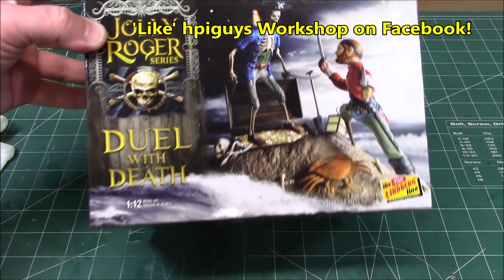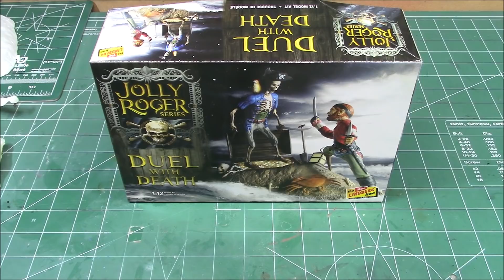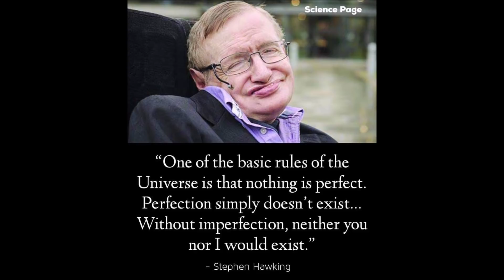Lindberg Pirates of the Caribbean Duel with Death 1/12 Scale Model Kit Build Review Weathering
FEATURES:
- 1/12 scale, skill 2, paint and cement required

- molded in Glow-In-The-Dark plastic

- Two 6” tall pirate-themed skeleton figures on a detailed diorama base

- Uses “long lost” tooling -1st reissue in 40 years

- 7th & last in a series

- Model comes to life with rubber band action

Pirates of the Caribbean is a series of fantasy swashbuckler films produced by Jerry Bruckheimer and based on Walt Disney's theme park attraction of the same name. The film series serves as a major component of the eponymous media franchise.

Directors of the series include Gore Verbinski (films 1–3), Rob Marshall (4), Joachim Rønning, and Espen Sandberg (5). The series is primarily written by Ted Elliott and Terry Rossio (1–4); other writers include Stuart Beattie (1), Jay Wolpert (1), Jeff Nathanson (5), Craig Mazin (6). The stories follow the adventures of Captain Jack Sparrow (Johnny Depp), Will Turner (Orlando Bloom) and Elizabeth Swann (Keira Knightley). Characters such as Hector Barbossa (Geoffrey Rush) and Joshamee Gibbs (Kevin McNally) follow Jack, Will and Elizabeth in the course of the films. The fourth film features Blackbeard (Ian McShane) and Angelica (Penélope Cruz), while the fifth film features Armando Salazar (Javier Bardem), Henry Turner (Brenton Thwaites) and Carina Smyth (Kaya Scodelario). The films take place in a fictionalized historical setting; a world ruled by the British Empire, the East India Trading Company (based on the real East India Trading Company) and the Spanish Empire, with pirates representing freedom from the ruling powers.

The film series started in 2003 with Pirates of the Caribbean: The Curse of the Black Pearl, which received positive reviews from critics and grossed US$654 million worldwide.[1] After the first film's success, Walt Disney Pictures revealed that a film series was in the works. The franchise's second film, subtitled Dead Man's Chest, was released three years later in 2006; the sequel proved successful, breaking financial records worldwide the day of its premiere. Dead Man's Chest ended up being the number one film of the year upon earning almost $1.1 billion at the worldwide box office. The third film in the series, subtitled At World's End, followed in 2007 earning $960 million, and Disney released a fourth film, subtitled On Stranger Tides, in 2011 in conventional 2D, Digital 3-D and IMAX 3D. On Stranger Tides succeeded in also grossing more than $1 billion,[1] becoming the second film in the franchise and only the eighth film in history to achieve this.

The franchise has grossed over $4.5 billion worldwide;[1] it is the 14th-highest-grossing film series of all time, and is the first film franchise to produce two or more movies that grossed over $1 billion.

Pirates of the Caribbean is a dark ride at Disneyland, Walt Disney World's Magic Kingdom, Tokyo Disneyland, Disneyland Park at Disneyland Paris, and Shanghai Disneyland.

The ride tells the story of a band of pirates in the West Indies islands around the Caribbean Sea in the 17th and 18th centuries with the saga of their voyages, troubles, and exploits. The original version of the ride was opened at the original Disneyland, in Anaheim, California, near Los Angeles, in 1967, and was the last ride whose construction was envisioned and personally overseen by Walt Disney, who died three months before it opened. After immense popularity, the ride was replicated seven years later at the Magic Kingdom of Walt Disney World, near Orlando, Florida, soon after it opened, in 1973. Versions followed at Tokyo Disneyland in 1983, and at Disneyland Paris in 1992. Each of the initial four versions of the ride has a different façade but a similar ride experience. A reimagined version of the ride influenced by the visitors' familiarity with the worldwide success of the feature film series, Pirates of the Caribbean: Battle for the Sunken Treasure, opened at the Shanghai Disneyland Park in 2016.

The ride gave rise to the song "Yo Ho (A Pirate's Life for Me)" written by George Bruns and Xavier Atencio, and performed on the ride's recording by The Mellomen.[1] The ride became the basis for the Pirates of the Caribbean film series, which debuted in 2003. Since 2006, Disney has incorporated characters from the film series into the Disneyland, Magic Kingdom, Tokyo Disneyland, and Disneyland Paris versions of the rides.